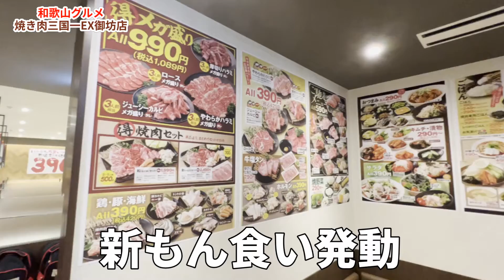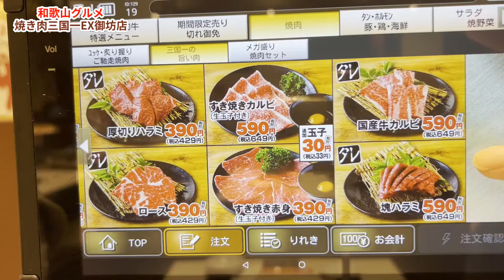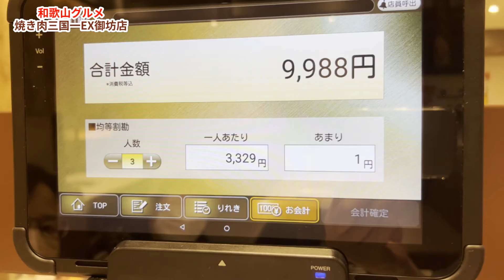【和歌山グルメ】焼き肉三国一EX御坊店へ行った結果【御坊市】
今回はイトウ家で三国一の御坊店へ焼き肉を食べに行ってきました。
注文がしやすいのもあり、かなり食べてしまったのですが・・・

和歌山もんTVは和歌山を全力で応援するリュウとことみそ・ナギツキ・iri・イトウでお送りするyoutubeチャンネルです

イトウ